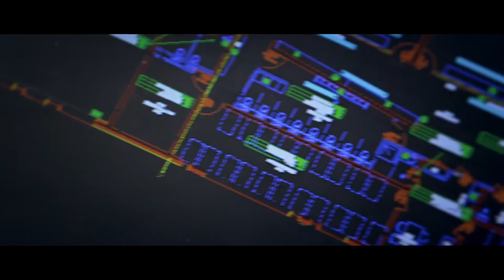COLAS BATIMENT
Film recrutement pour la branche "Bâtiment" de chez COLAS
Réal: L.Buchemeyer